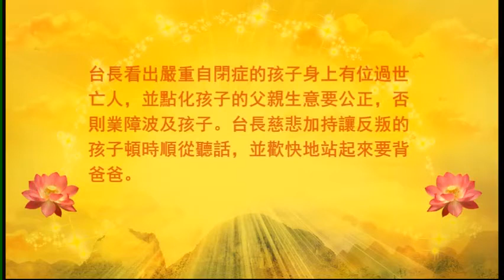卢台长看图腾 - 自闭症 Autism 专辑 - 小孩自闭症，身上有亡人需要超度 (2012年新加坡)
您生活中的各種問題，无论是感情、工作、學業、身份、健康、家庭，盧台長都能幫您找出原因，教您如何不花一分钱，自己有效解决问题。“人生不是一场物质的飨宴，而是一次灵魂的修行”。